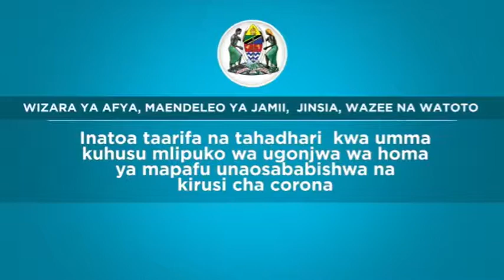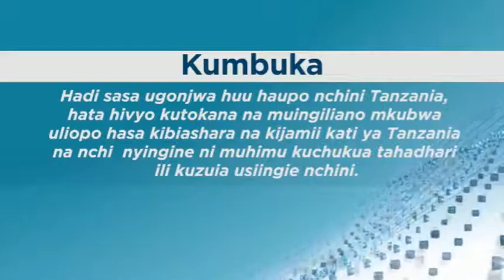Jua na kuzielewa dalili za ugonjwa wa Mafua wa Corona / Identify how corona disease is transmitte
/ Ni familia kubwa ya virusi ambayo husababisha magonjwa kuanzia homa ya kawaida kwenda kwa magonjwa mazito kama vile Middle East Respiratory Syndrome (MERS-CoV) na Severe Acute Respiratory Syndrome (SARS-CoV).  Riwaya coronavirus (nCoV) ni aina mpya ambayo haijatambuliwa hapo awali kwa wanadamu.

 Coronaviruses ni zoonotic, kwa maana zinaambukizwa kati ya wanyama na watu.  Uchunguzi wa kina uligundua kuwa SARS-CoV ilipitishwa kutoka kwa paka za civet kwenda kwa wanadamu na MERS-CoV kutoka ngamia wenye kasi kupita kwa wanadamu.  Coronavirus kadhaa zinazojulikana zinazunguka katika wanyama ambao hawajaambukiza wanadamu.

 Dalili za kawaida za maambukizo ni pamoja na dalili za kupumua, homa, kikohozi, upungufu wa pumzi na shida ya kupumua.  Katika hali kali zaidi, maambukizi yanaweza kusababisha pneumonia, ugonjwa kali wa kupumua kwa papo hapo, kushindwa kwa figo na hata kifo.

 Mapendekezo ya kawaida ya kuzuia kuenea kwa maambukizi ni pamoja na kunawa mikono mara kwa mara, kufunika kinywa na pua wakati wa kukohoa na kupiga chafya, kupika nyama kabisa na mayai.  Epuka kuwasiliana na mtu yeyote anayeonyesha dalili za ugonjwa wa kupumua kama kukohoa na kupiga chafya.